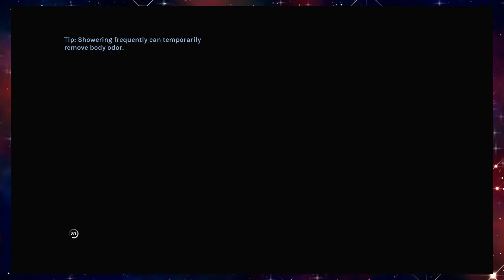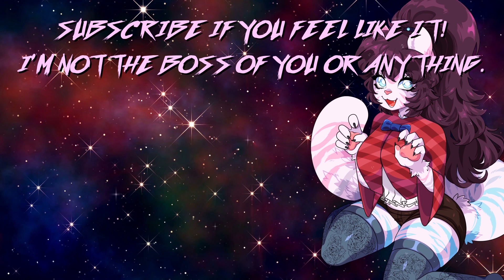this is incredibly not cool | 8 | YIIK: A POSTMODERN RPG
Buy YIIK: A Postmodern RPG on Steam, Switch, or PS4!